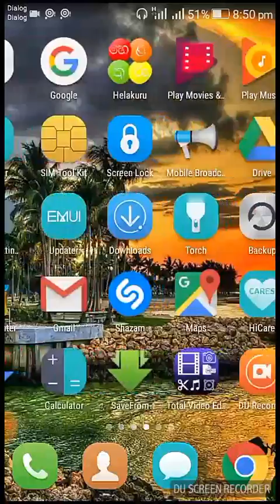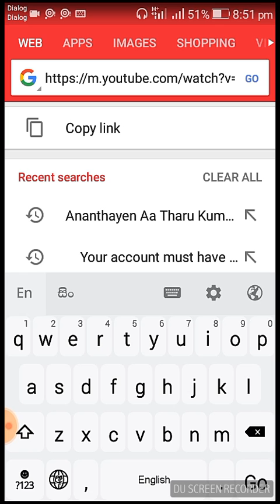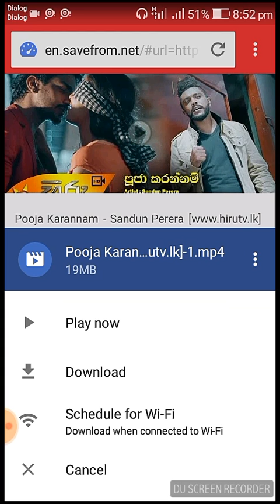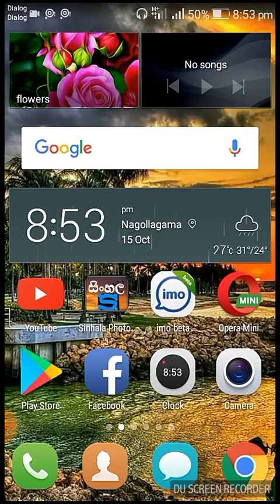download you tube video easy යු ටියුබ් වීඩියෝ ඩවුන්ලෝඩ් ලේසි ක්‍රමයක්